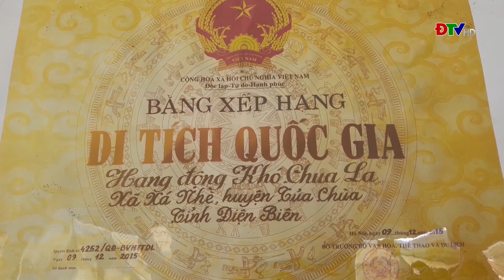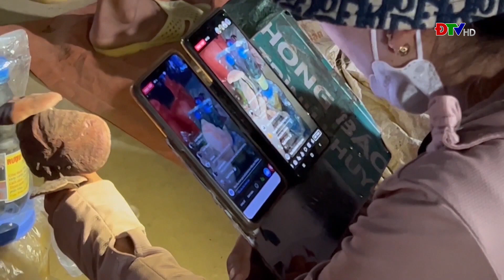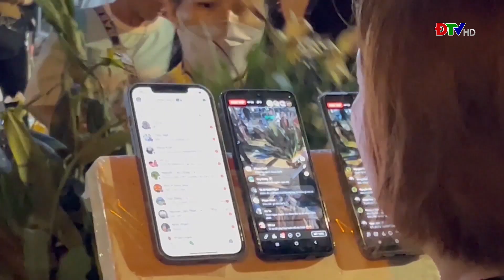ĐIỆN BIÊN - Khảo sát tiềm năng phát triển du lịch huyện Tủa Chùa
Đoàn Famtrip thuộc Tổng cục Du lịch Việt Nam đã khảo sát về tiềm năng phát triển du lịch trên địa bàn huyện Tủa Chùa.